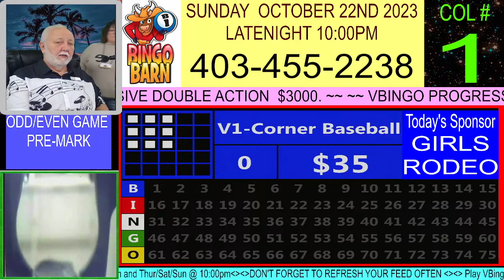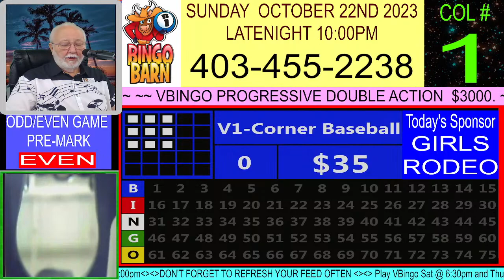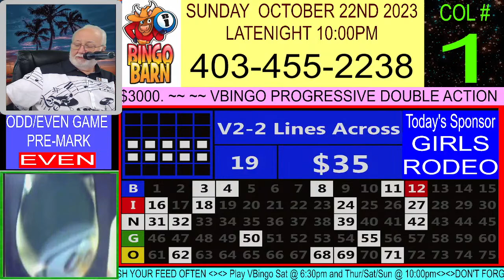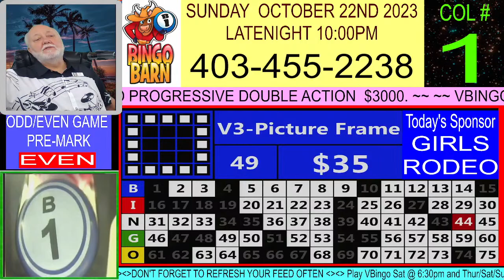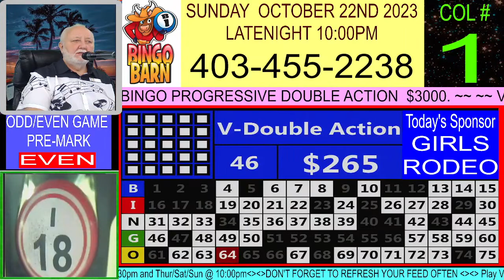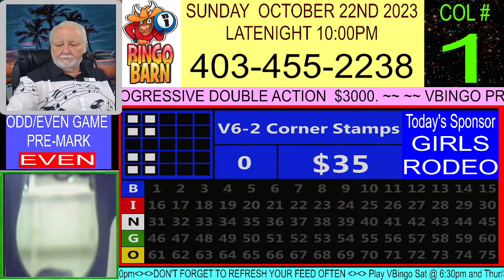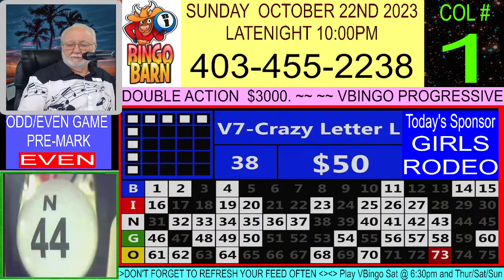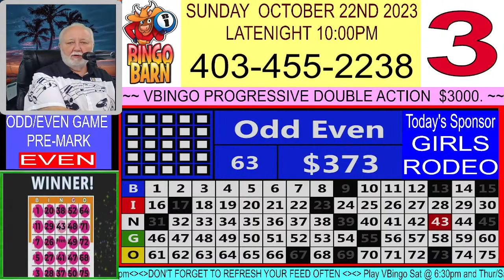BINGO BARN - VBINGO - SUNDAY OCT 22nd, 2023 - LATENIGHT 10:00PM